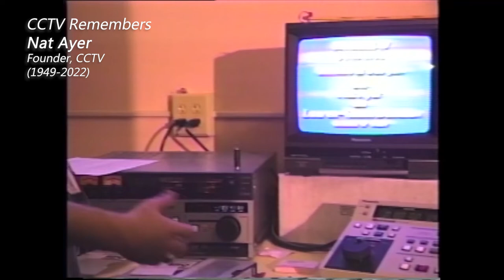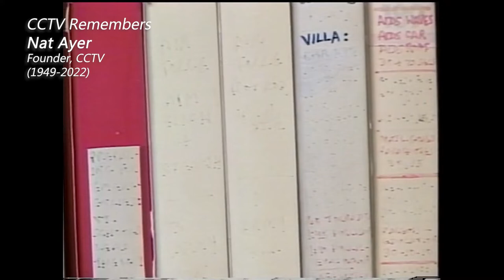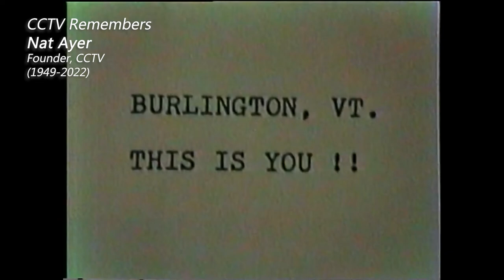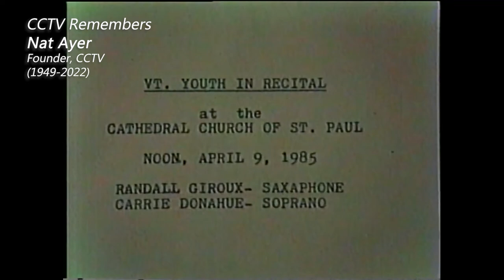CCTV Remembers Founder Nat Ayer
CCTV remembers Nat Ayer, one of the founders of CCTV.